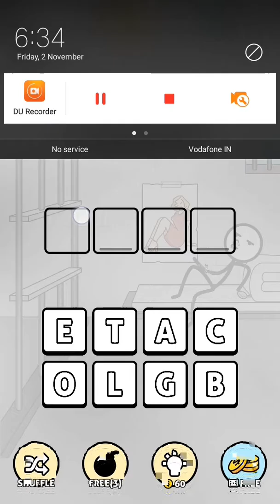words story addictive word game (Day 1 to Day 30)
words stroy game..enjoy and find out its words formatuin in most optimal manner to increase your earned coins...